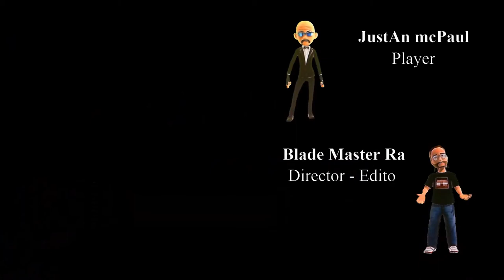God Of War Story - Ep 7 - Blade Style Series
Walkthrough no commentary with all rune chest's solutions.

Travel with father and son in this new heart felt gameplay series, adventure, intrigue, and unbelievable strengths will be seen and experienced. Main hero Kratos adheres to tradition, obligation and shows much courage to create a legacy for his son.